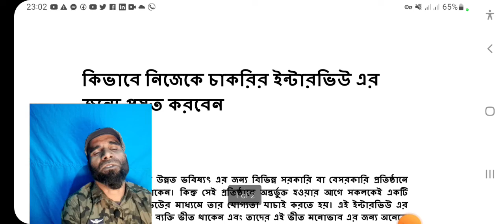Interview Tips in Bengali । Job interview preparation । চাকরির ইন্টারভিউ প্রস্তুতি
Interview Tips in Bengali  । Job interview preparation ।